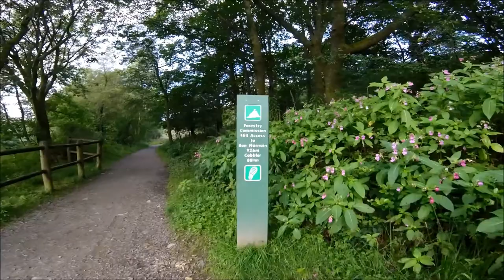Ben Arthur, (a.k.a The Cobbler). 10/08/2017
A hike up Ben Arthur, a standout Corbet in the Arrochar Alps. With an elevation of 881 metres and It's unmistakable 3 jagged peaks, this wee gem is a great day out to climb. The weather on this particular day started off great, but by the time I reached the summit a massive cloud had descended, however that for me just added to the atmosphere despite losing the views.
The pinnacle of the trip for me was to fulfil the tradition of all who climb Ben Arthur of Threading The Needle!